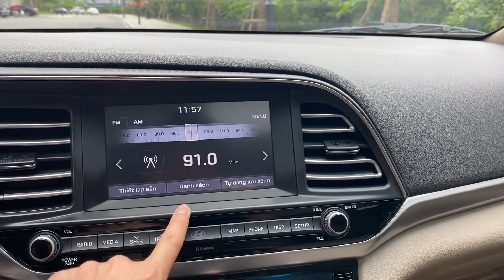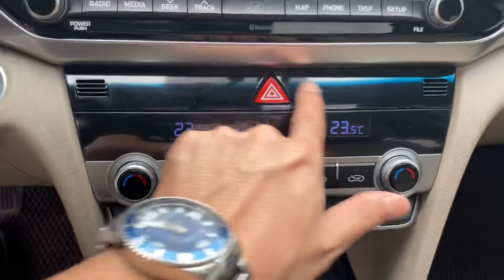❗Huyndai Elantra 1.6AT 2019 ĐK 2020 ❗️SIÊU LƯỚT ❗️Chỉ Cần 250Tr Trả Góp ❗️ LH 0968831280 Bình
✅ Địa Chỉ  : ❗️ Bình OTO cũ Hà Nội Auto
• Bình OTO cũ Hà Nội
26a Phạm Hùng, Mỹ Đình, Từ Liêm, Hà Nội

🌹🌹 Nếu các bạn thấy công việc mình đang làm luôn cố gắng tìm kiếm và mang đến cho khách hàng những chiếc xe chất lượng nhất uy tín nhất thì mong các bạn ủng hộ công việc của mình bằng cách chia sẻ video và đăng ký kênh để cho mình có động lực phát triển mang đến những chiếc xe chất lượng dành đến cho toàn thể khách hàng để khách hàng bỏ đồng tiền ra xứng đáng .chân thành cảm ơn các bạn

🌹🌹 Xin chào các bạn mình luôn cố gắng làm sao để mang lại những chiếc xe chất lượng nhất uy tín nhất dành đến cho tất cả khách hàng và trong quá trình quay video mình muốn đi vào những vấn đề chính và súc tích nhất để Qua video các bạn sẽ cảm nhận được về chất lượng xe của mình cảm ơn các bạn rất nhiều

📞 Hotline ❗️0️⃣9️⃣6️⃣8️⃣8️⃣3️⃣1️⃣2️⃣8️⃣0️⃣
📲SỐ Zalo    ❗️0️⃣9️⃣6️⃣8️⃣8️⃣3️⃣1️⃣2️⃣8️⃣0️⃣

🌹🌹  Để cập nhật tất cả các mẫu xe tầm trung uy tín chất lượng mình về.

🌹🌹  Hôm nay mình giới thiệu đến các bạn một chiếc xe mà mình mới nhập về và Vẫn luôn nhấn mạnh với các bạn một điều rằng tất cả các xe mình bán ra cam kết một điều chắc chắn là mình không kinh doanh xe dịch vụ và xe lỗi

NÓI KHÔNG VỚI XE DỊCH VỤ VÀ XE LỖI!